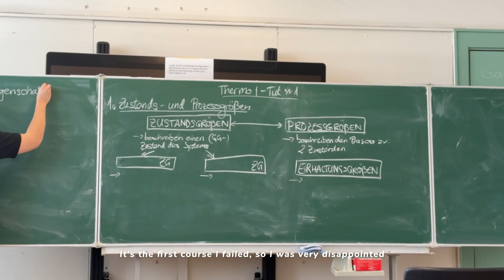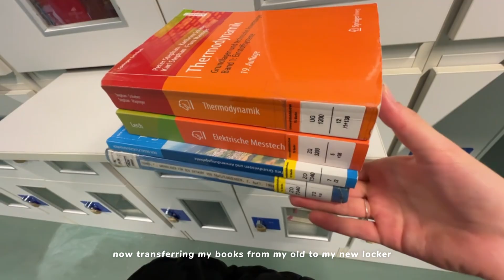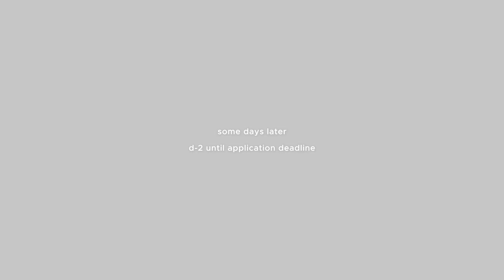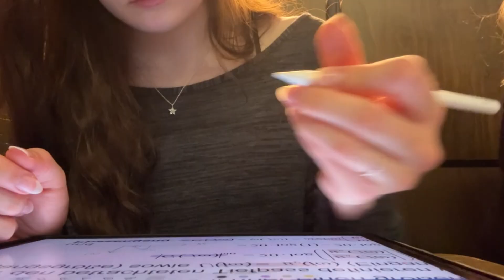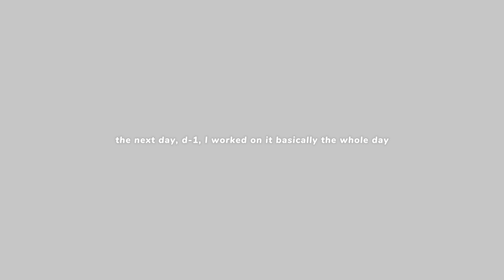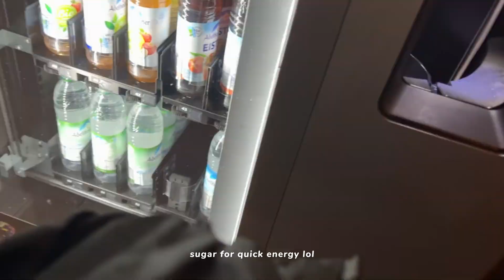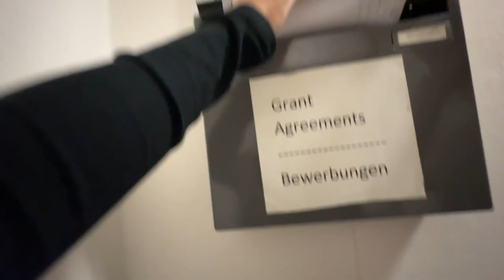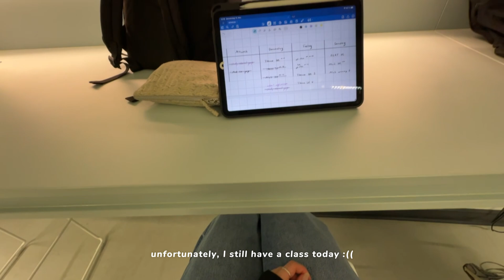SUPER PRODUCTIVE days as german engineering student🎧 study abroad application, productive fall vibes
thank you sm for watching :D this week was extremely stressful and I had to study SO much, but I'm so happy to have completed my application for studying abroad!
enjoy the fall vibes, productive studying and student life in germany with this vlog:)

I recently got a tiktok: ninyaa_yt
thanks for the massive support recently !!

about me📓
name: nina
major: mechanical engineering
location: berlin
camera: sony zv1, iphone 16